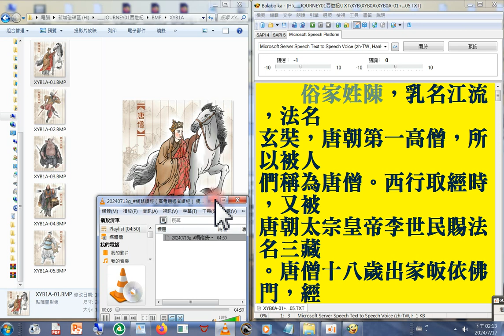錄製 2024 07 17#西遊記 唐三藏 01